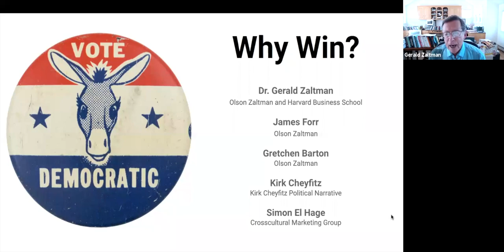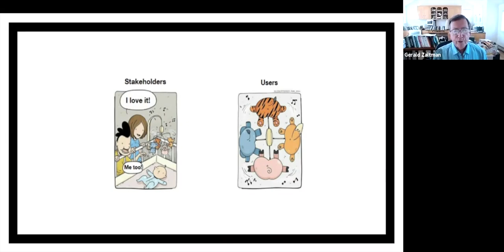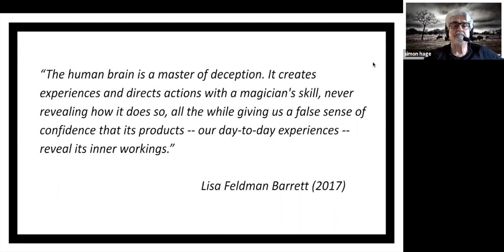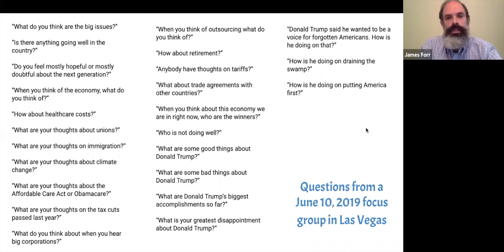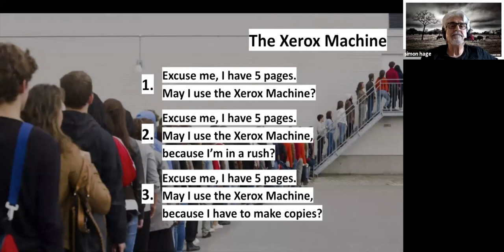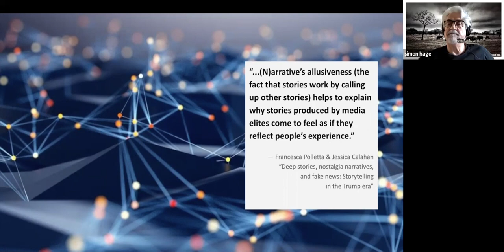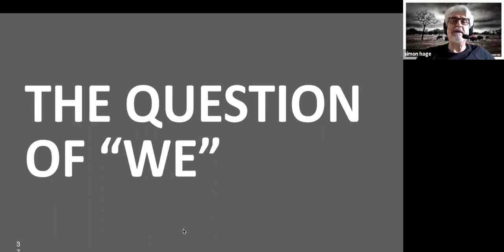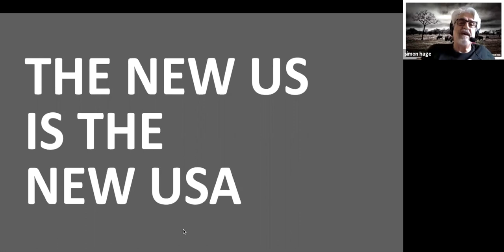“Why Win?” A Panel Discussion for the Longboat Key, Florida Democratic Club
Olson Zaltman’s Gerald Zaltman, James Forr, and Gretchen Barton join political strategist Kirk Cheyfitz and multicultural marketing expert Simon El Hage to discuss shortcomings in Democratic research and messaging and the importance of telling better stories.  Recorded on July 21, 2020.